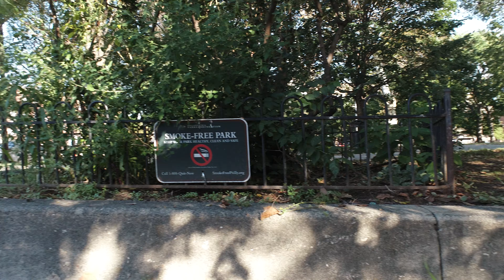Leaf's Blowing.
In this flight, you get to see how strong the drone is. The air that pushed off the leaf's is crazier than the air that pushed. This will also, show how dangerous this drone can be. But besides that, lets walk around the outside of the park.